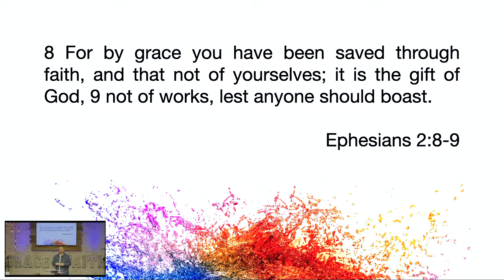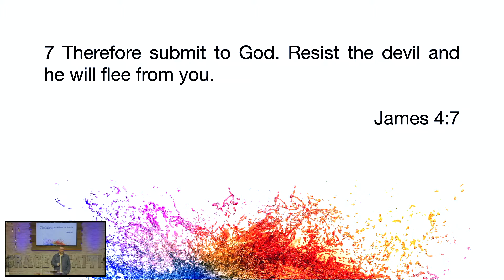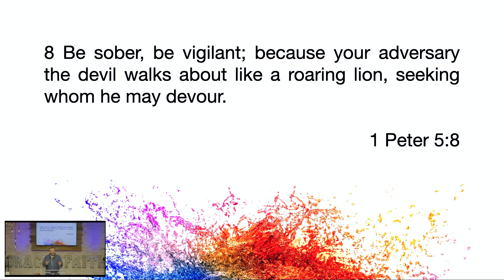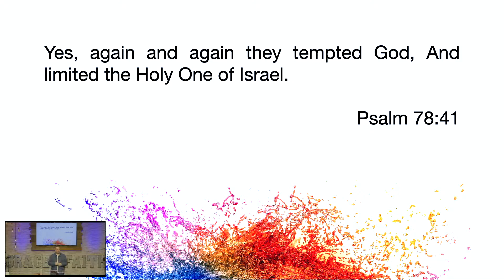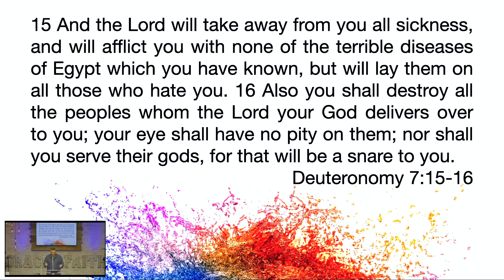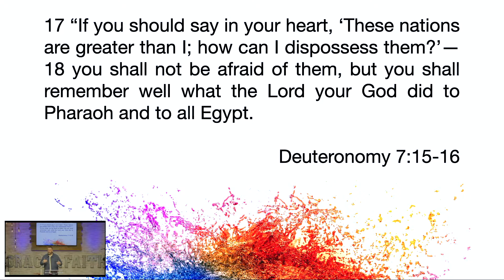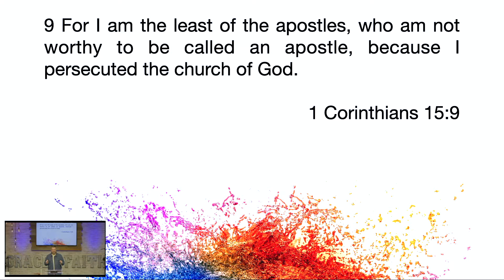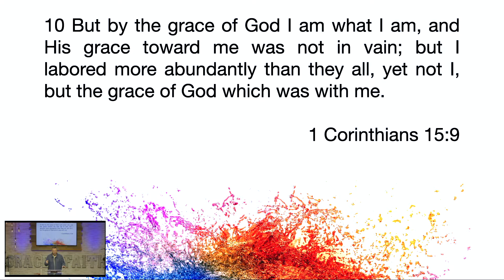The Response to Grace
Part 4 Grace & Faith: The Response to Grace
God Has provided everything that we need in Christ Jesus, who is the embodiment of Grace. The question is, are you responding to that Grace by faith?